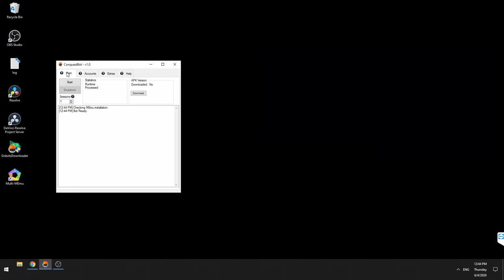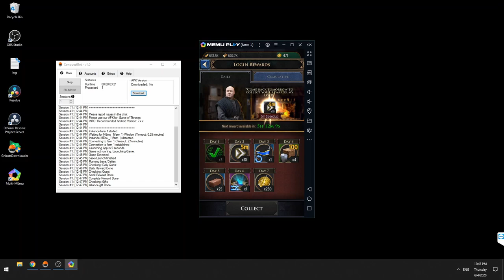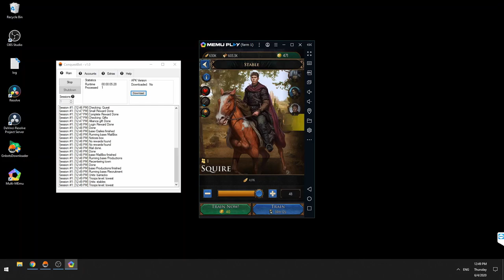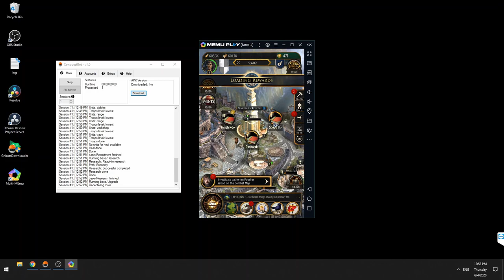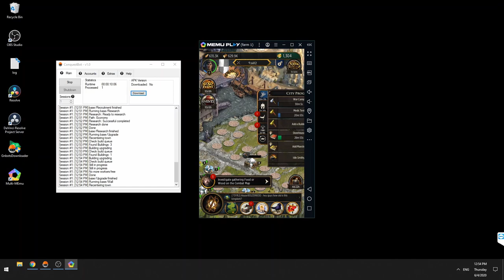Game of Thrones Conquest Bot | automated farming tool (works in 2020)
This demo shows what our Game of thrones Conquest Bot is capable of doing. This Bot can manage unlimited accounts and generate millions of resources with just a single click!

Some of the features this bot offers:

-auto shielding
-auto gathering in world map
-auto upgrade buildings
-auto attack npc in world map
-training troops

Interested in purchasing Farm accounts?